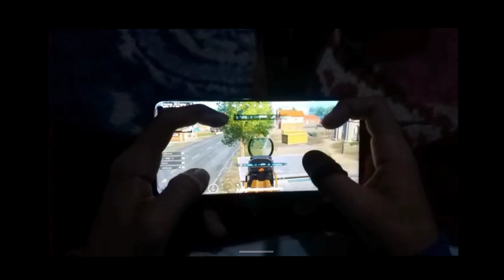Random challenged me 😱 pubg / bgmi bawatharkiyt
VICTOR VS CATHY Cathy vs victor
jujutsu kaisen victor vs Cathy funny video
 SAMSUNG , A3,A5,A6,A7,,J2,,J5,,J7,S6,S6,S7,S9,A10,A10,A20,A30
WAIT FOR VICTOR DANCE
WAIT FOR END wait for end
PUBG LOVER pubg lover
my love of my life pubg lover bgmi love
JOYSTICK TRICK new joystick trick
khatam tata bye bye
Runic power tips and trick
AWM headshot pubg awm headshot
BGMI WHATSAPP VIDEO
pubgwhatsapp status
bgnmi whatsapp status
Your Quarries:-Wait for victor iq
BGMI gunny victor tips
PUBG mobile funny shorts
wait for end victor iq shorts
Wait for end BGMI shorts
Trending funny
Bgmi shorts
youtube funny shorts
Trendig Victor's videos
Victor funny dance
Victor funny moment
end fight god Tushar yt god Praveen yt
highlight god Tushar op car fight
god Tushar funny sean#shorts
God Tushar yt or god Praveen yt funny crate opening

infringing,
Non-profit, educational or personal buse tips the balance in favor of fair
use